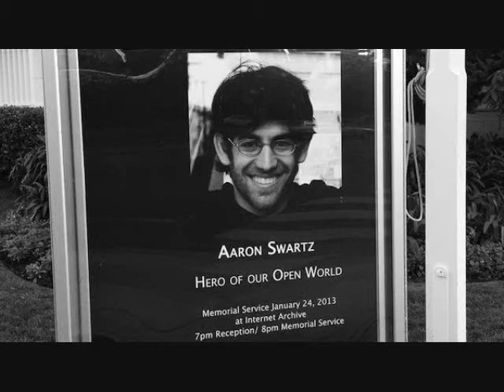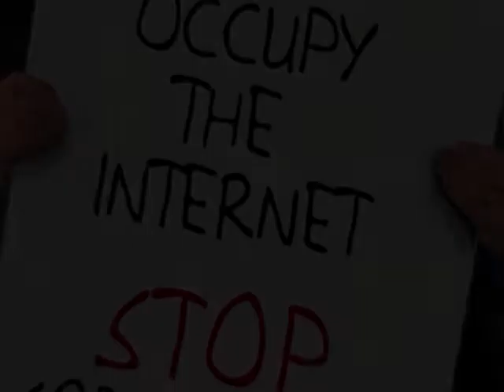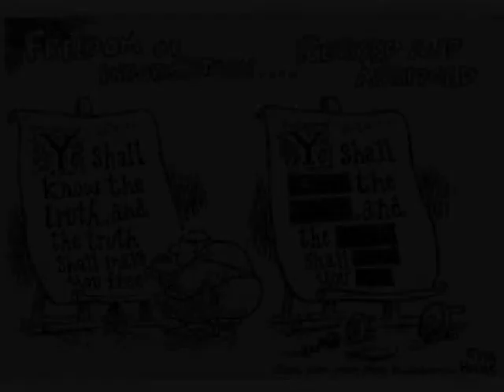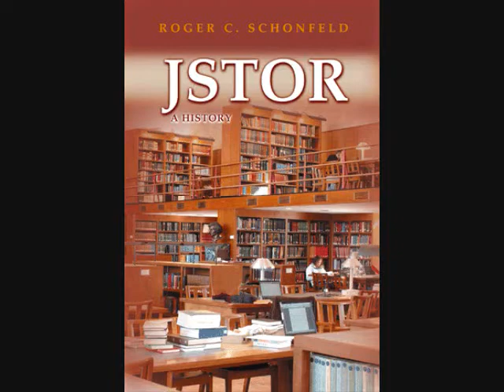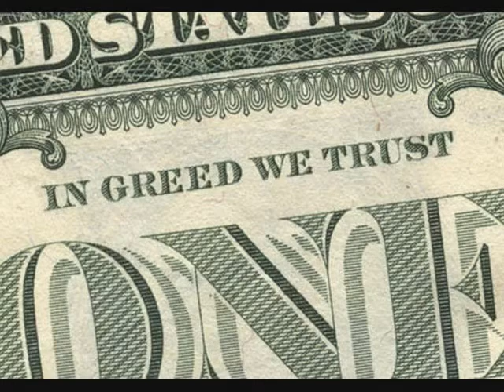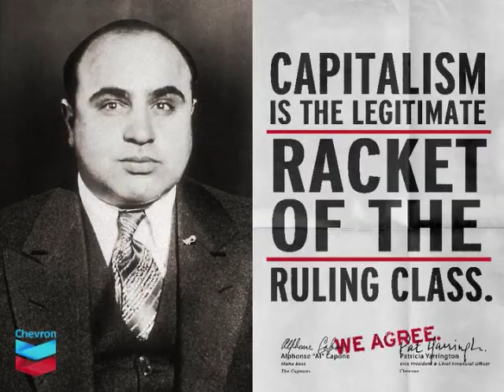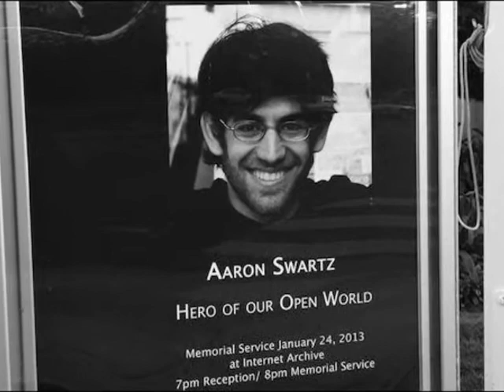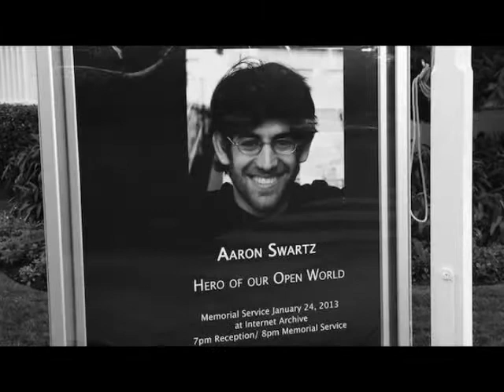How Capitalism Killed Aaron Swartz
Capitalism killed Aaron Swartz: a system based on the exclusive control of information in the name of profit, ruthlessly enforced via copyright law in the name of big business, led to the relentless prosecution and ultimate suicide of the well-known internet activist and champion of net freedom.  The profit motive is based on monopoly control, and the denial of free access.  Capitalism cannot tolerate the freedom of information.